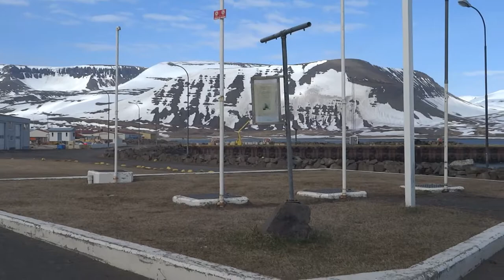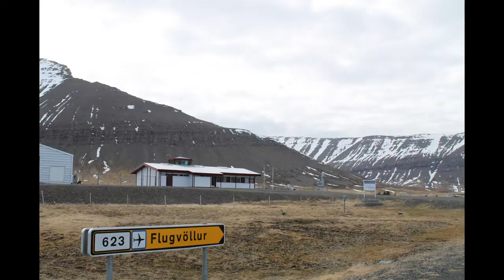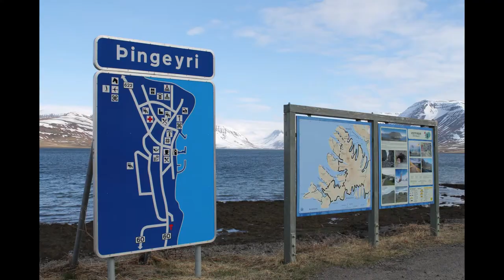【アイスランド 3380km】 44 車載動画 39 西部フィヨルド 22 Þingeyri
アイスランド3日目。西部フィヨルド北西部のイーサフィヨルズゥル（Ísafjörður）へ向かっています。
今回はシンクエイリ（シングエイリ、Thingeyri、Þingeyri）の街とシンクエイリ空港(Thingeyri Airport、Þingeyrarflugvöllur)紹介します。
(2014/04/29)
(ICELAND 3360km) 44 Automotive videos 39 Westfjords 22
(Island 3360km) 44 Bilar myndbond 39 Vestfirðir 22